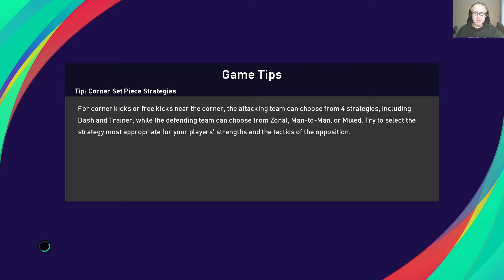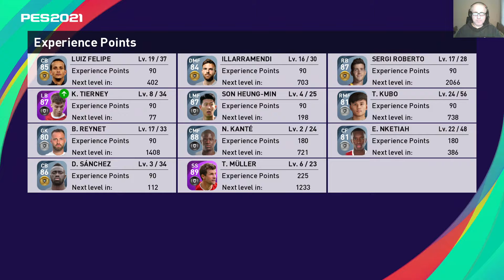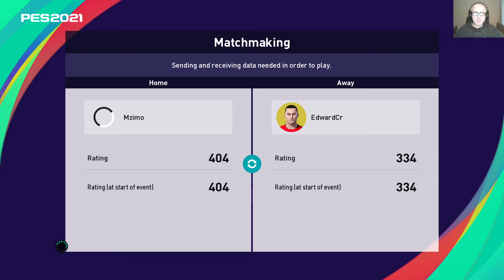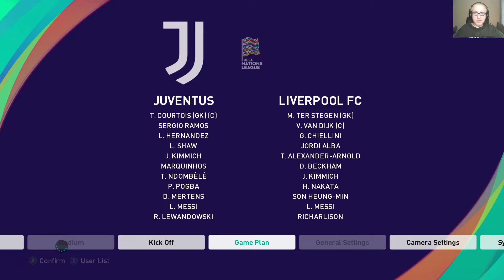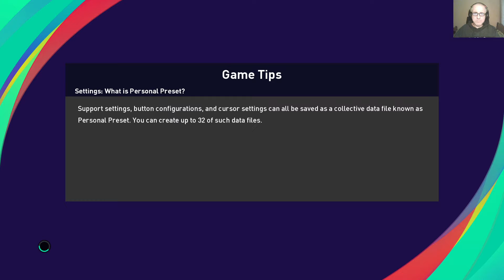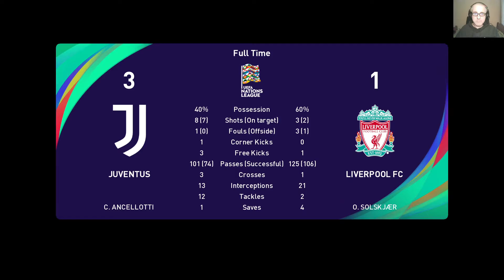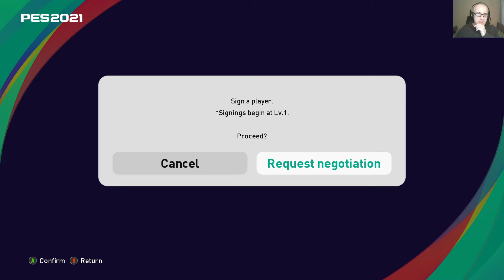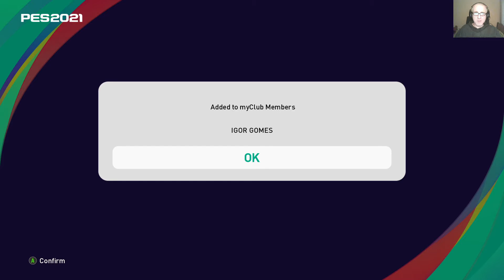PES2021 My Club #3 - Random meccsek